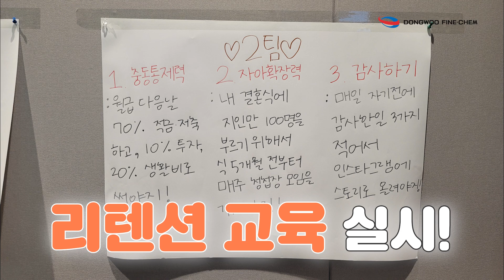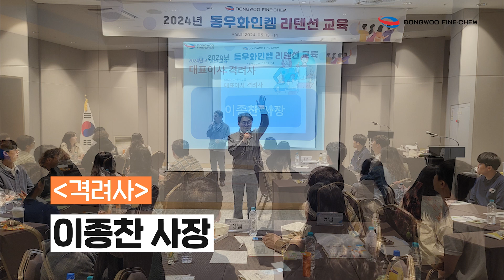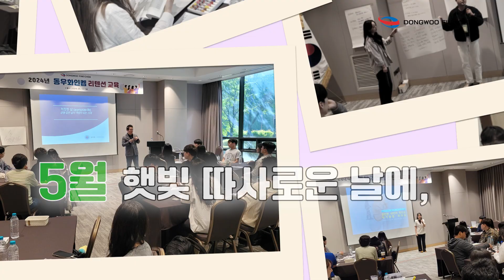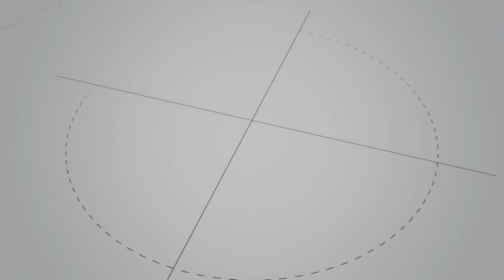동우화인켐 [신입사원 리텐션 교육]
5월 햇빛 따사로운 날에, 모두 모여 리텐션 교육행사로 즐거움이 가득했습니다.
'조직 안에서 나의 역할은 무엇일까?' 고민하던 동우인들에게 답을 찾는 이해의 시간이 되었길 바랍니다.